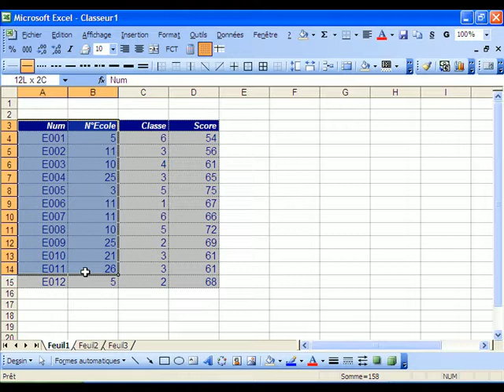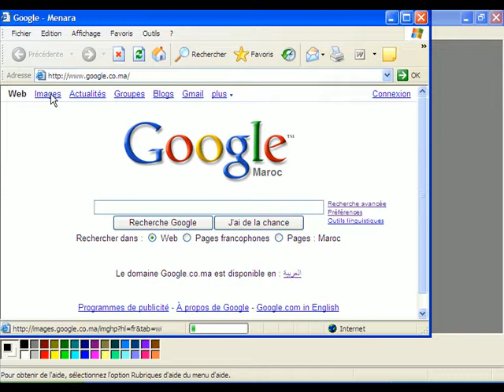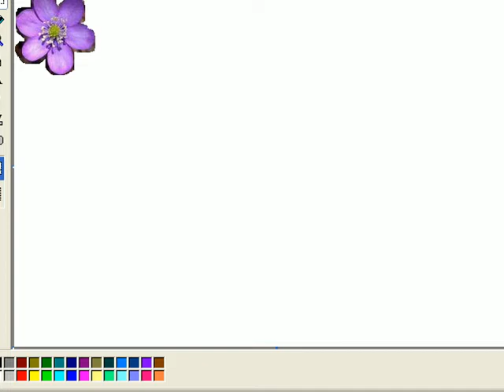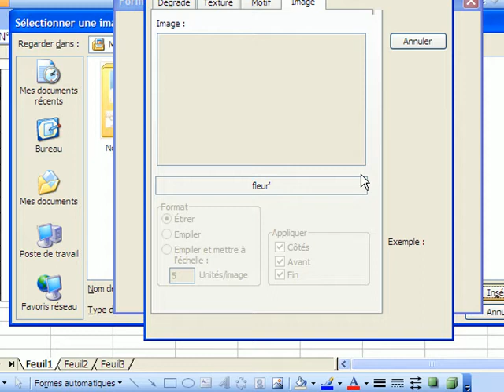graphe avec image sur excel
comment faire un graphe sur excel avec des images empillées